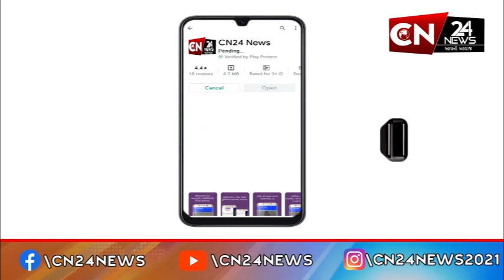અમદાવાદ : એરપોર્ટ પર વેલેટ પાર્કિંગની સુવિધાની શરૂઆત